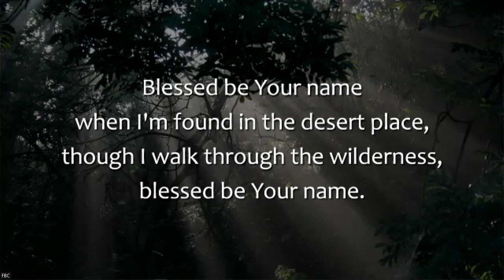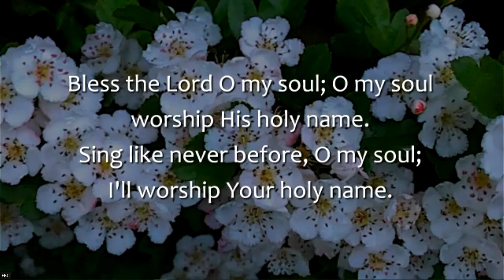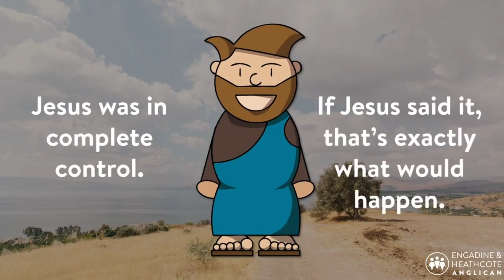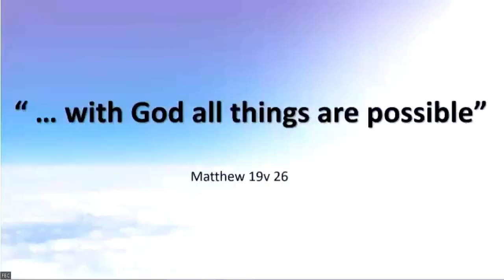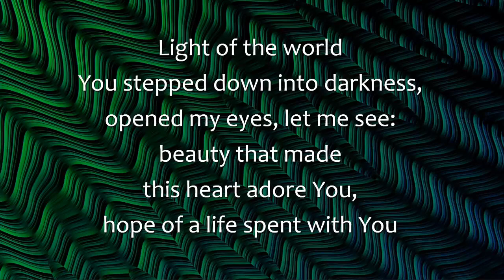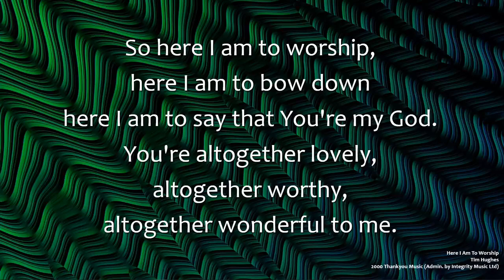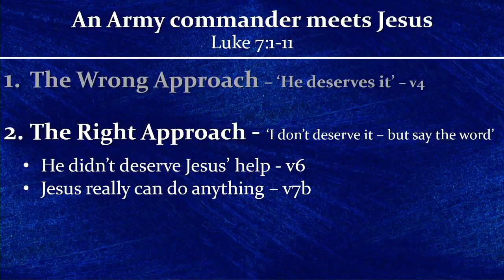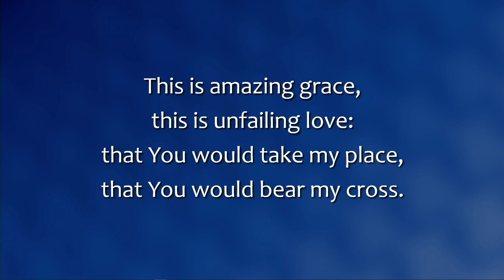Fressingfield Baptist Church All-Age Service 21st May 2023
Here is our All-Age service from the morning of the 21st of May 2023. Pastor Stuart Balmer spoke on 'An army commander meets Jesus' from Luke 7:1-11.